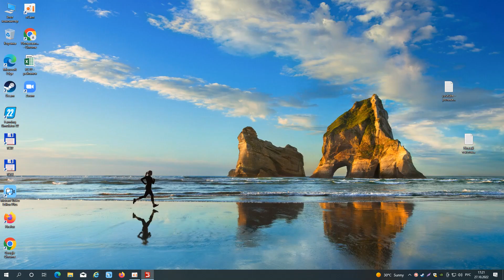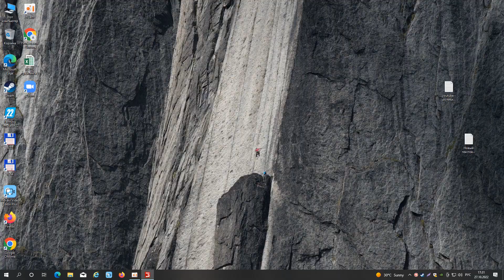TRANSPORT OF COLORS! TRANSPORTING LIZARD O 400 ! Farming simulator 22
LIZARD BUS, COLOR BUS,TRANSPORTING BUS

042/28/10